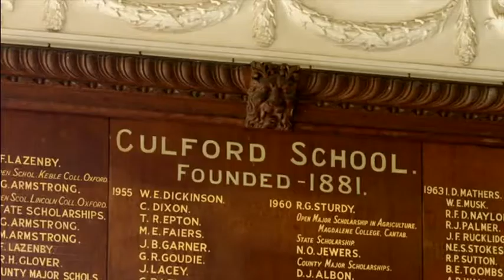John Motson Documentary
From the BBC documentary  Motty – The Man Behind the Sheepskin.